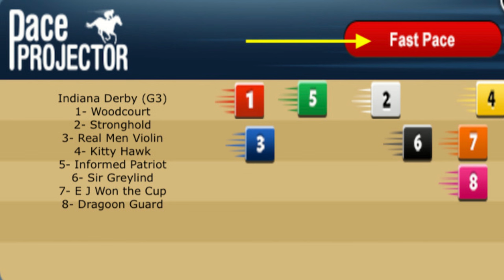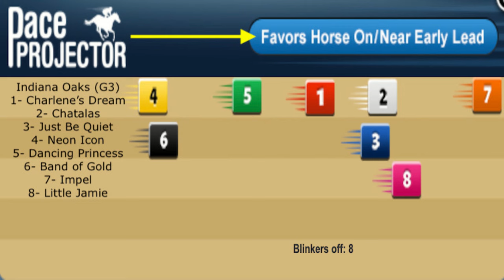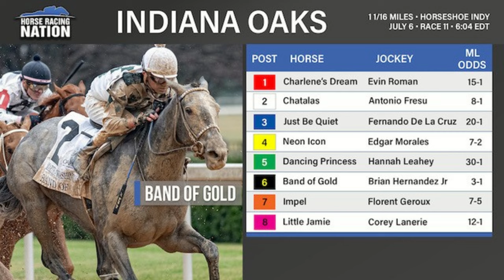Indiana Derby and Indiana Oaks top picks on HorseCenter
This week on HorseCenter Brian Zipse and Matt Shifman turn their attention back to the 3-year-olds for a pair of graded stakes races from Horseshoe Indianapolis on Saturday. Dragoon Guard and Stronghold top the Indiana Derby, while Impel and Band of Gold are the headliners of the Indiana Oaks.